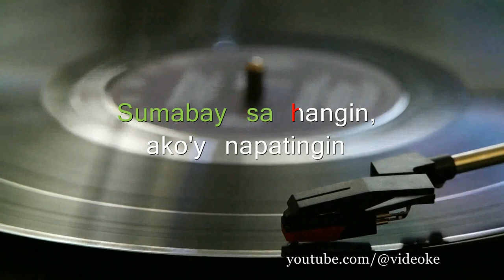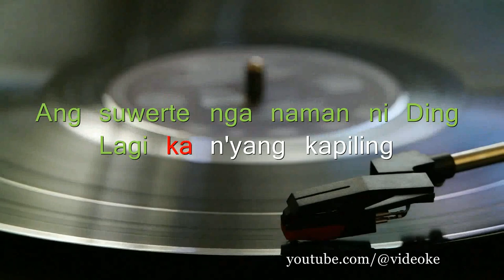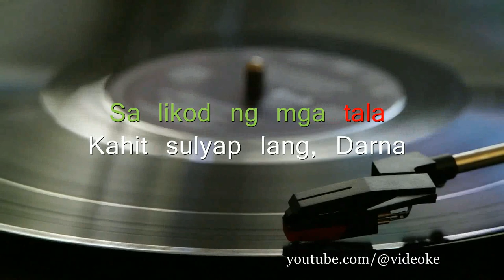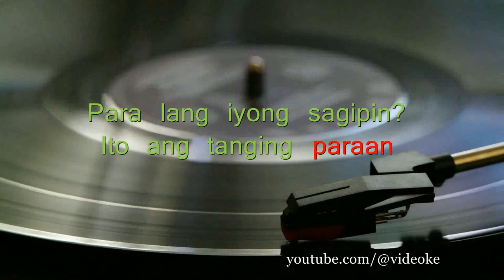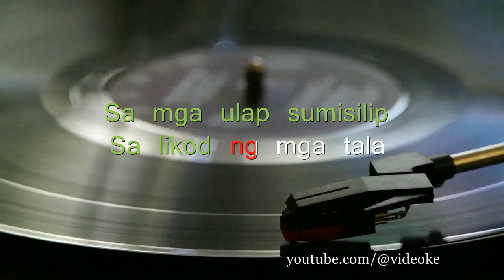Kamikazee - Narda [Real Sound Videoke]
Sing-along to the song
Title: Narda
Artist: Kamikazee
Album: Maharot
Year: 2006